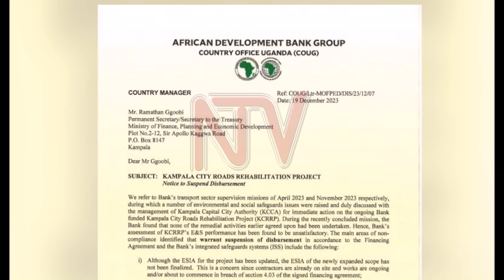SSENTE Z’OKUDDAABIRIZA ENGUUDO: Lukwago alaze okutya ku bya ADB okubiggyamu enta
Loodimeeya wa Kampala Erias Lukwago alaze okutya nti embeera y'ebyenguudo embi mu kampala eyolekedde okwongera okusajjuka, ssinga aba African development Bank bayimiriza ssente eziri eyo mu buwumbi 1000 ezokudaabiriza n'okukola enguudo mu kibuga kampala. Lukwago okwogera bino asinzidde ku bbaluwa eyafulumiziddwa aba Banka eno nga  beemulugunya ku KCCA obutateeka mu nkola ebyakkanyizibwako mu ndagaano z'okukola enguudo zino. Wabula amyuka akulira KCCA Eng. David Luyimbaazi agumiza bannakampala nga ssente zino bwezitagenda kuyimirizibwa.